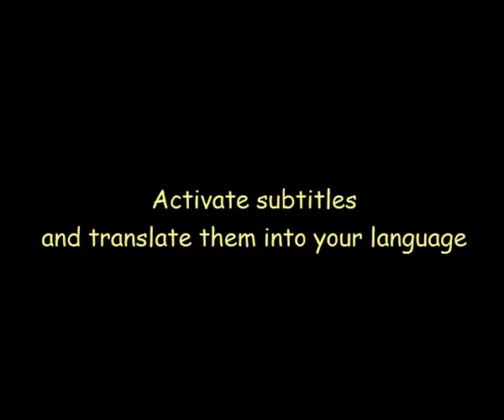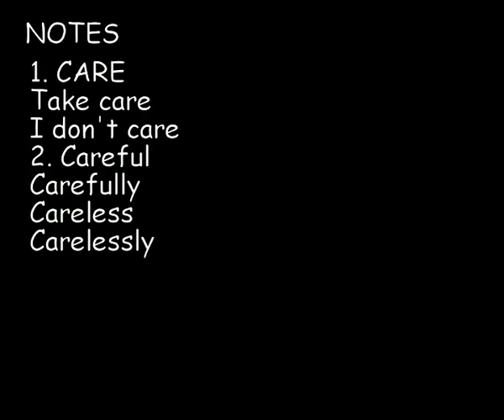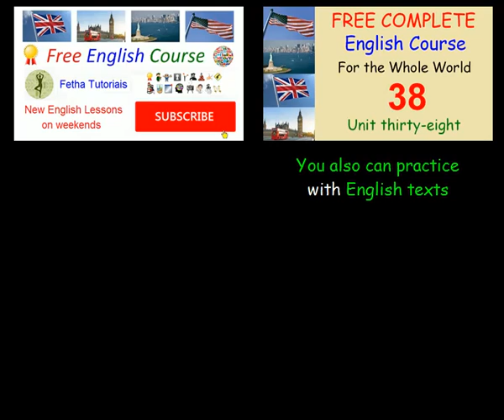Asking a favour. - Lesson 38 - FREE COMPLETE ENGLISH COURSE FOR THE WHOLE WORLD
This video is an English class, fun and easy to learn and memorize. Dialogue at the Office with ways to ask a favour to someone. Do you really want to learn English fast and easy? Then follow our totally free course on Youtube.

* This video with subtitles only is for you to not read the texts in English, and thus memorize the English spoken in your language. We suggest that you practice with this video first, and then later, practice with the videos that contain the English texts.